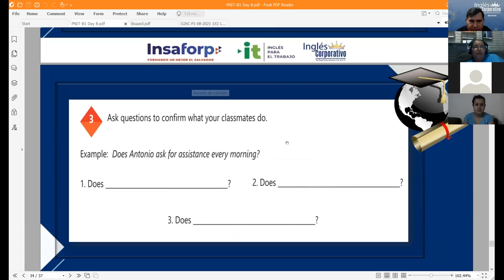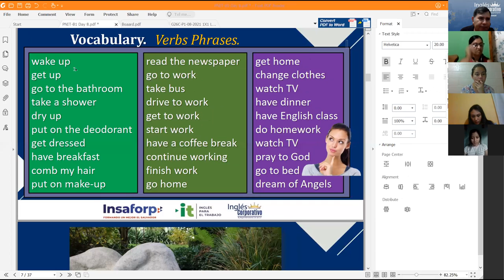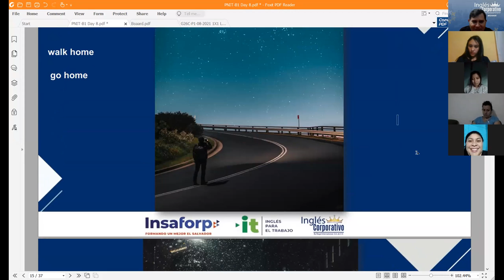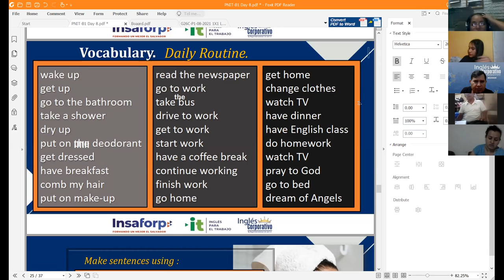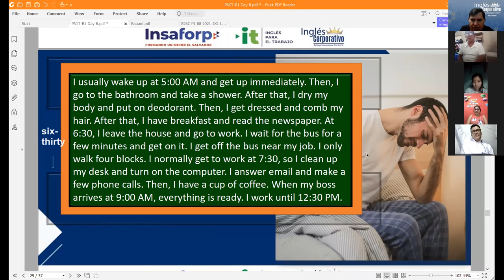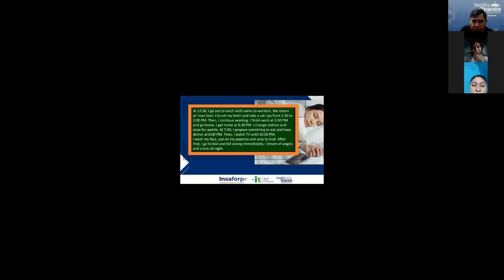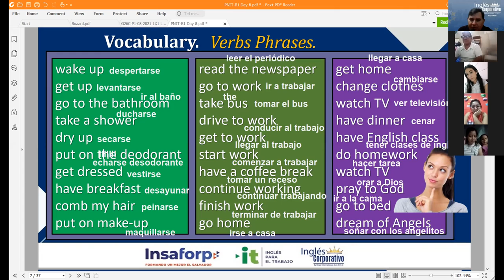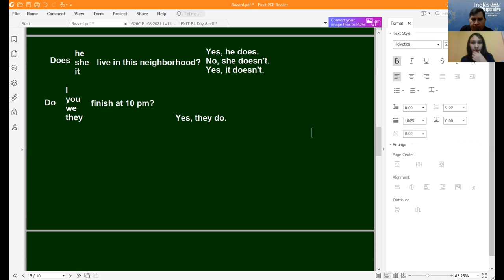Ingles Corporativo-Videoconference #8. Daily Routine Activities Practice.